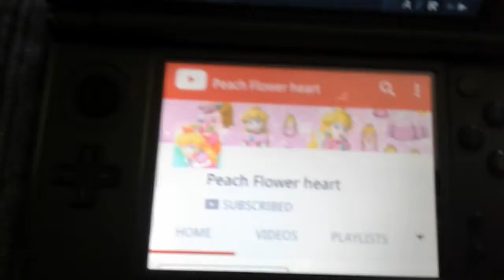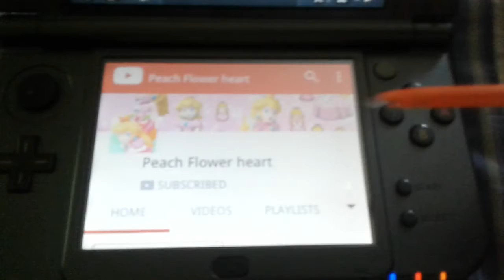My 2nd shout out video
Congratulations Peach flower heart your the 2nd person I've have ever gave a shout out to. If you want a shout out from me.